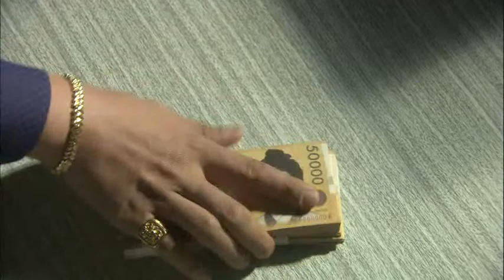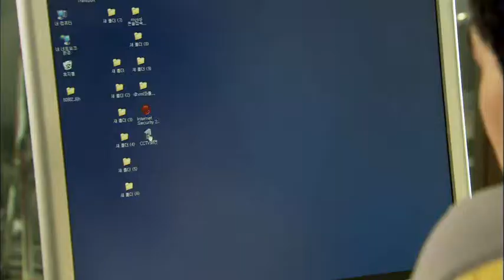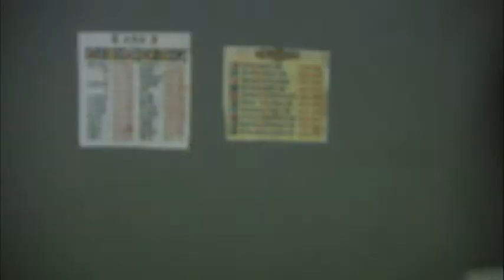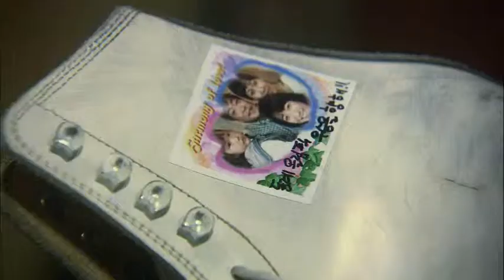드라마 스페셜 - Drama Special 20101023 # 001